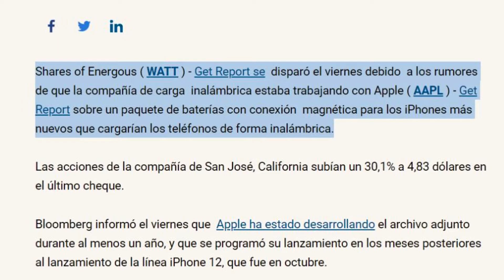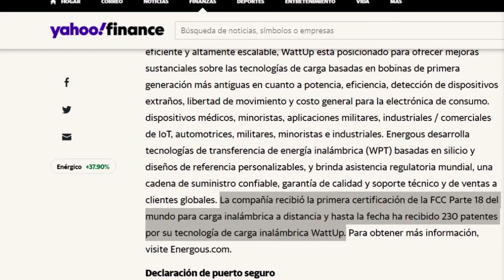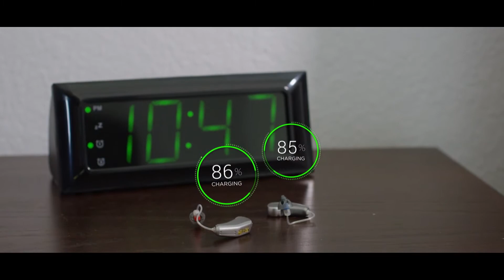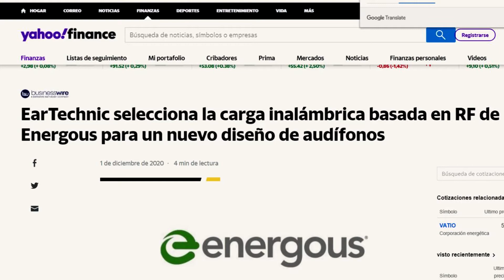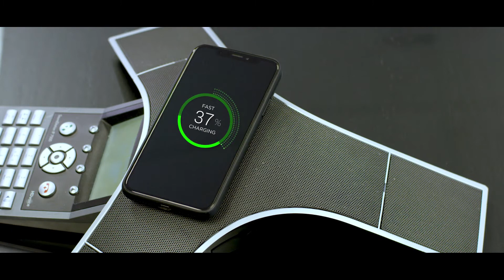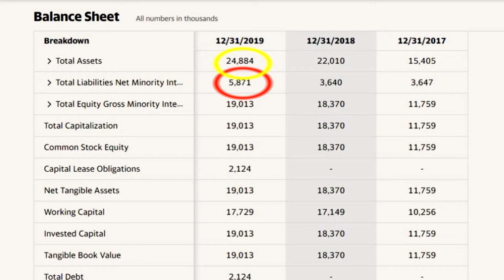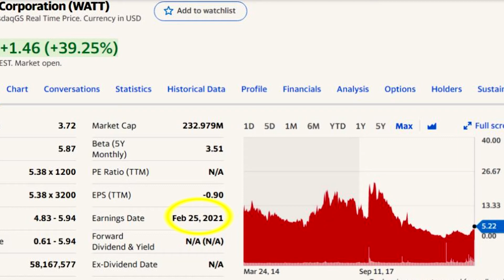Energous Corporation (WATT)/ Análisis en Español de Bolsa / Explicación de compañia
Hoy veremos la empresa Energous Corporation y veremos como se ha comportado su acción y que es lo que podriamos esperar de ella en el futuro